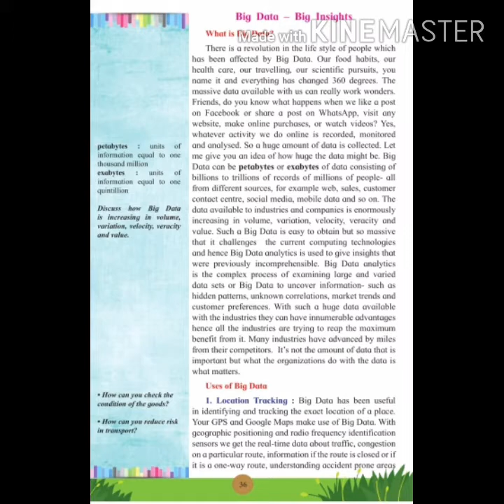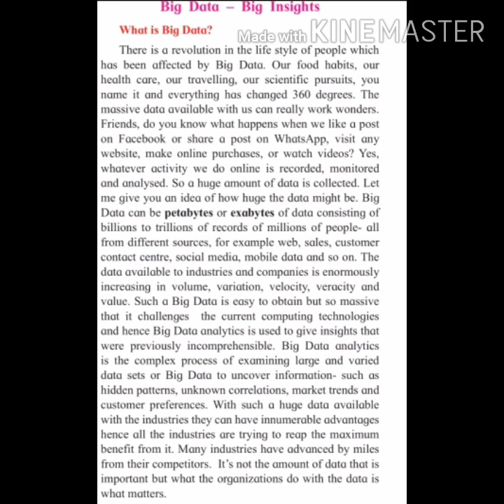1.4 | Big Data -Big Insights | 12th New syllabus | English | Easy English And Marathi Explanation